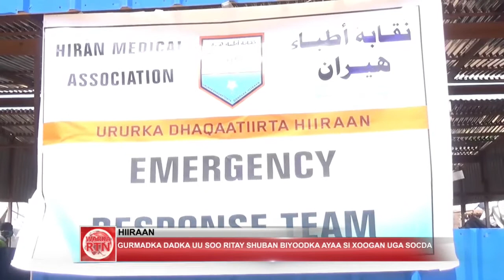Magalda Beledweyne cudurka shuban biyodka ayaa kadilacay waxana kudhintay dhowr Qofood